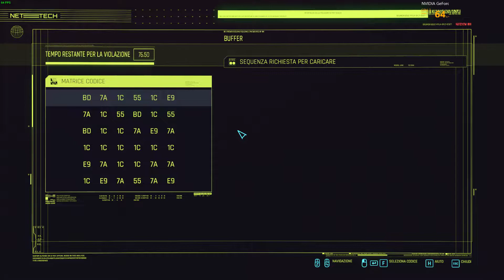Cyberpunk 2077 - Cyberpsycho - Sighting: Letter of the Law